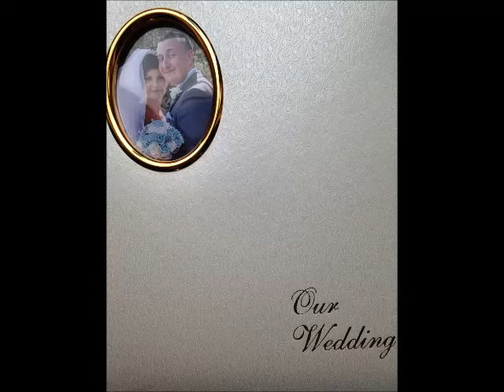30th June 2013 Claire & Iain's Wedding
The Marriage of Claire Laura O'Brien
to  Iain French
30th June 2013
The Ivory Rooms, Billericay Essex